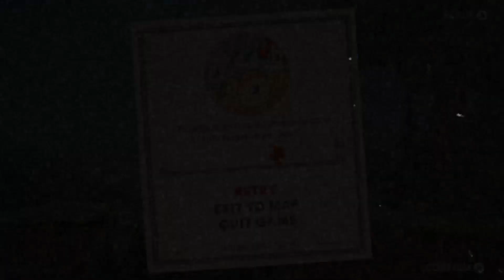FIRST TIME PLAYING CUPHEAD!! Part 1 (PS5)